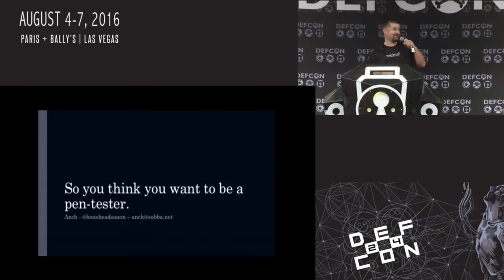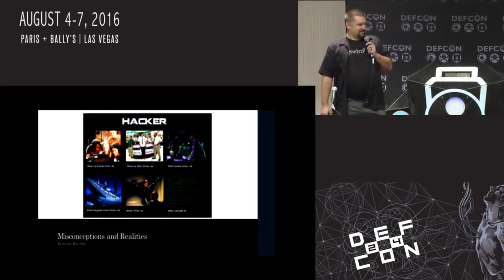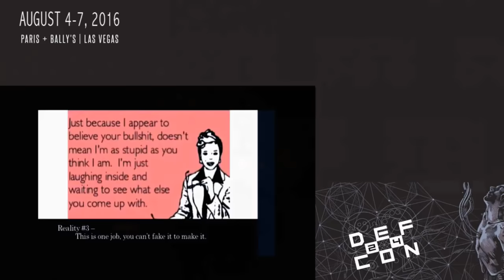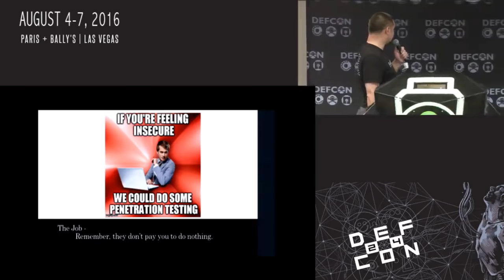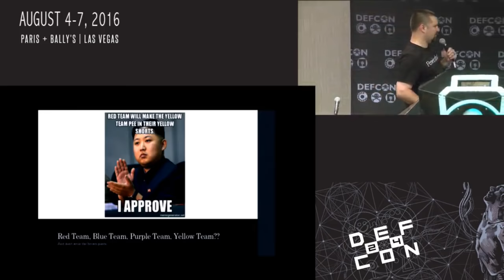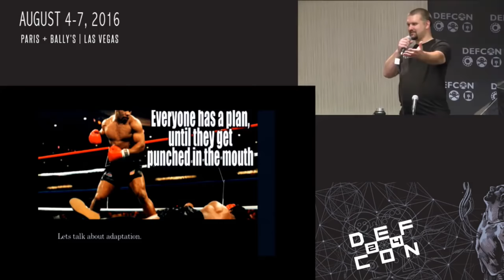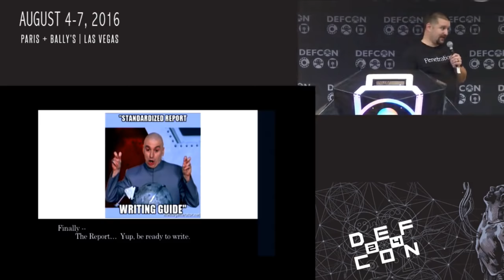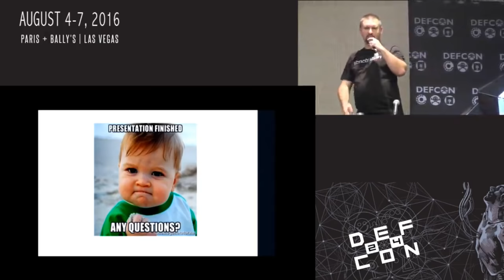DEF CON 24 - Anch - So you think you want to be a penetration tester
So, you think you want to be a penetration tester, or you already are and don’t understand what the difference between you and all the other “so called” penetration testers out there. Think you know the difference between a Red Team, Penetration Test and a Vulnerability assessment? Know how to write a report your clients will actually read and understand? Can you leverage the strengths of your team mates to get through tough roadblocks, migrate, pivot, own and pillage? No? well this talk is probably for you then! We will go through the fascinating, intense and often crazily boring on-site assessment process. Talk about planning and performing Red Teams, how they are different, and why they can be super effective and have some fun along the way. I’ll tell you stories that will melt your face, brain and everything in between. Give you the answers to all of your questions you never knew you had, and probably make you question your life choices. By the end of this session you will be ready to take your next steps into the job you’ve always wanted, or know deep inside that you should probably look for something else. There will be no judgment or shame, only information, laughter and fun.

Bio:
Arch currently works on a Red Team for an agency with a 3 letter acronym. It’s not secret squirrel, or hush hush he just doesn’t like to talk about himself very much. He has 15 years of experience in penetration testing and cyber security with a background in control systems and security architecture.